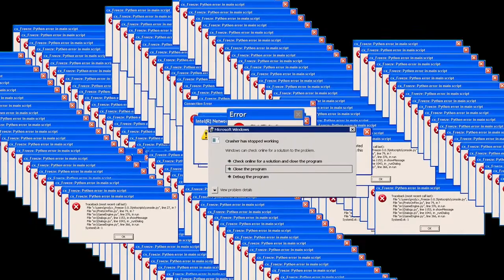Chikakiku .exe - Raffi Ahmad break the limit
Heyoooo

Haloo Gaes, ini mimin belajar bikin exe an biar bisa monet. Yutub gak suka cuma upload kompilasi kompilasi biasa.
Semoga kalian suka yaa, jangan lupa tinggalin komen masukan buat mimin
Selamat menikmati Chikakiku exe feat Aa Raffi Ahmad vs Nagita

Merry Christmast All